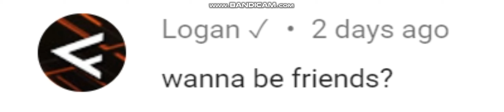Wow, just wow.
Logan the spammer now has his YouTube channel verified. I hate this moment.